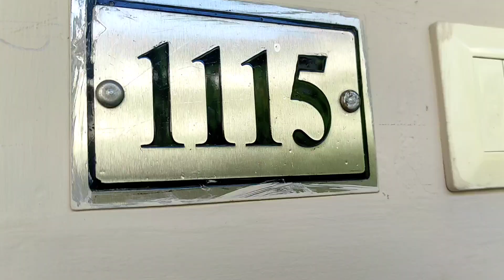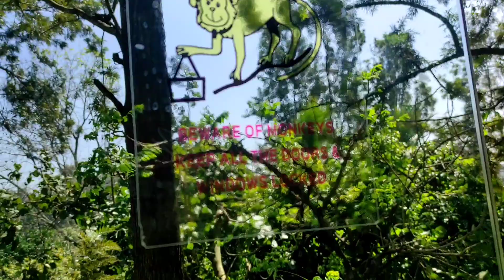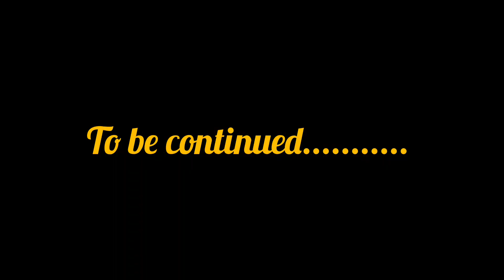Chennai to Yelagiri Hills || Road Trip || Part 2 || Ani & Us